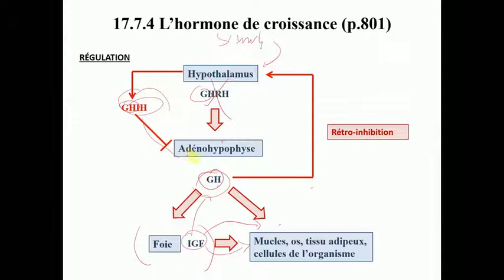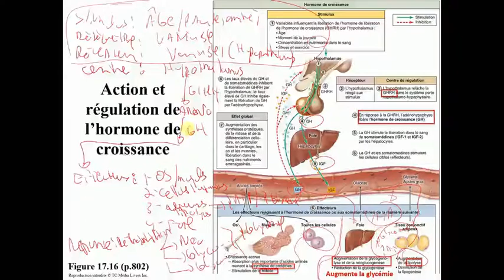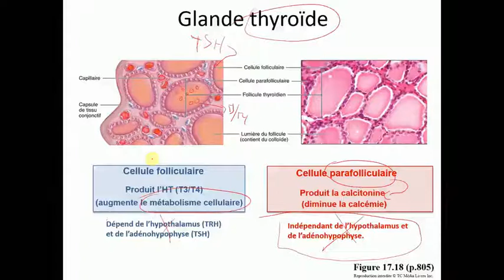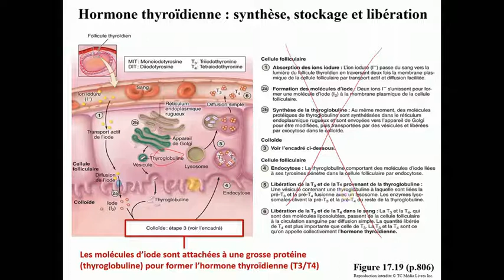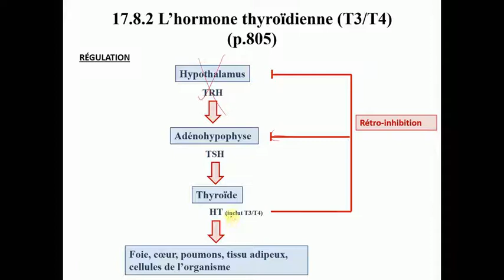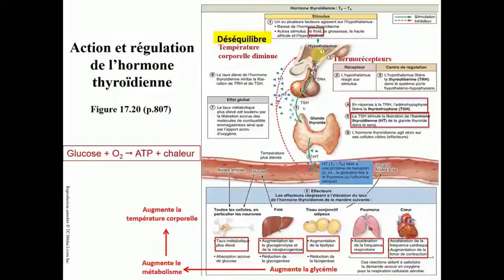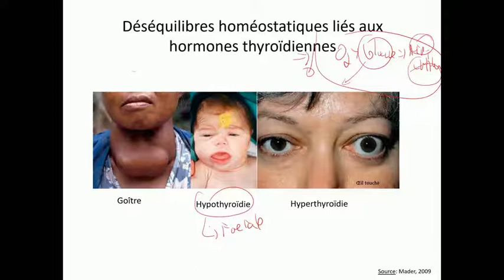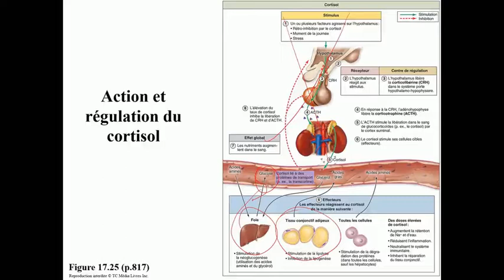Capsule 42C-Système endocrinien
Cette capsule présente les hormones qui sont régulées par l'hypothalamus et l'hypophyse.